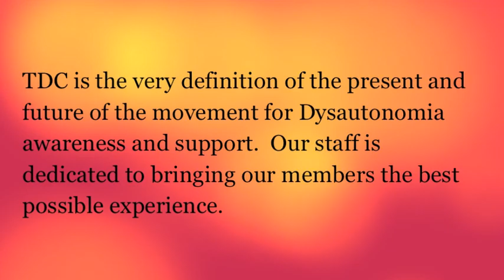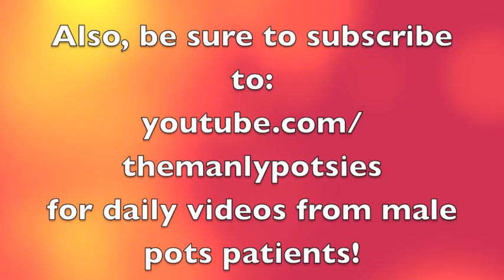Looking for support?